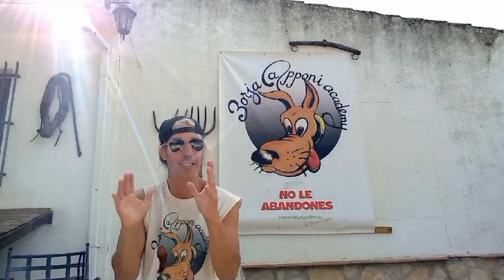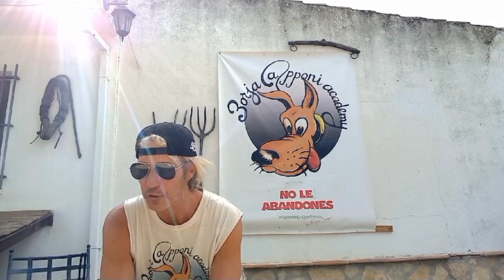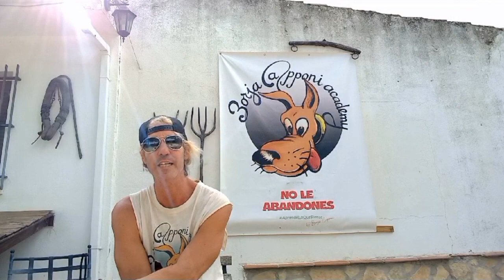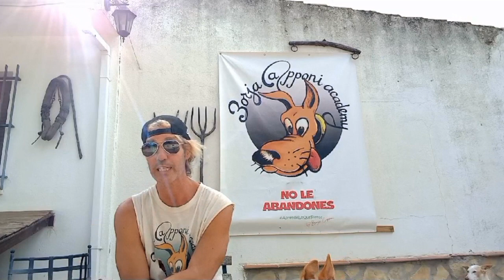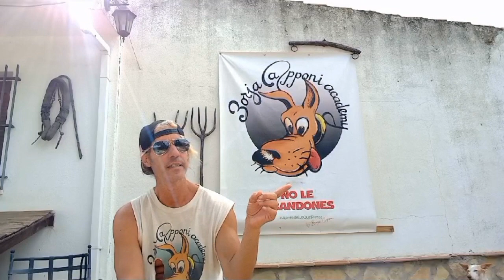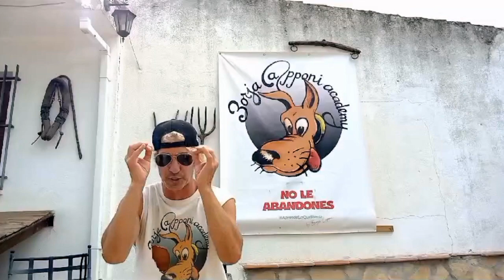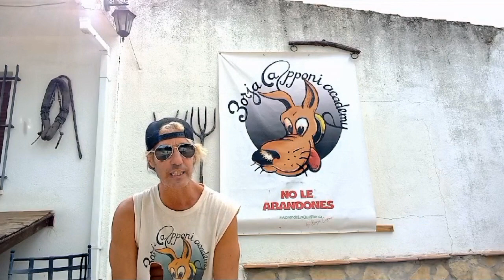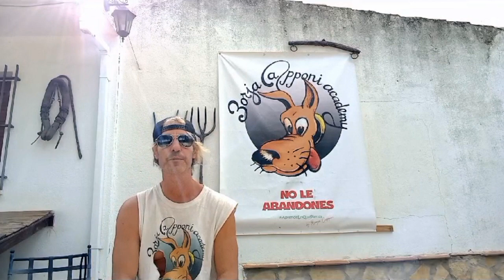LAS PRINCIPALES CAUSAS DEL ABANDONO Y COMO EVITARLO PARA SIEMPRE!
En este video te cuento las causas y razones del abandono masivo de perros y como se podría evitar esta masacre tan brutal. Aquí te lo cuento, tan simple como ser responsable en todo los aspectos